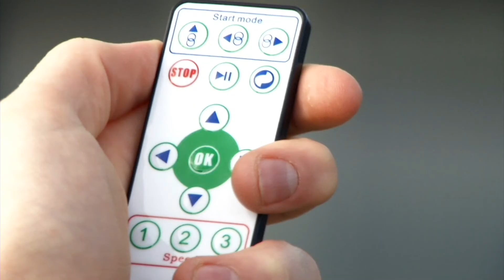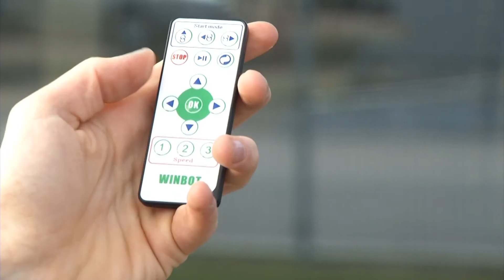Sichler Intelligenter Fensterputz-Roboter PR.025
In diesem Video zeigen Kai Engelmann und Anne-Kathrin Kosch alles rund um Fenster-Roboter.

(00:01:00) Sichler Intelligenter Fensterputz-Roboter PR-025
Lassen Sie putzen! Der Sichler Fensterputzroboter macht das gern!
* Patentierte Technologie: geeignet für Doppelfenster jeglicher Dicke
* Bequem abnehmbare, waschbare Reinigungspads aus Mikrofaser
* Weltneuheit: erster Fensterputzroboter für Fenster beliebiger Dicke - auch 2- und 3-fach verglaste Fenster
* Innovative Technologie: Der Putz-Roboter hält sich durch Unterdruck an der Scheibe.
* Intelligente Sicherheit: sensorgesteuerte Hindernis-Erkennung, Sicherungsseil, Anti-Fall-Algorithmus, 30 Minuten Notstrom-Akku
* Für jede Glasdicke geeignet
* Reinigungsgeschwindigkeit: 0,25 m²/Min.
* Ideal für Wintergarten, Schaufenster, Industriefenster, Terrassenfenster, Balkonfenster und leichte Dachschrägen
* Blickfang für Geschäfte: putzt die Schaufensterscheibe bis zur Decke!
* 3 Reinigungsmodi
* Auto-Finish: stoppt nach getaner Arbeit automatisch
* Maße: Roboter 29 x 15 x 12,5 cm, Sicherungsseil 4,5 m, Kabellänge 5 m (4 m, dazu 1 m vom Netzteil zur Steckdose)
*  Fensterputzroboter HOBOT 168 inklusive Fernbedienung, Kabel + 230-V-Netzteil (mit Eurostecker), 12 Reinigungspads, 4 Reinigungsringe, Sicherungsseil, deutscher Anleitung

(00:08:00) Sichler Fenster-Roboter: Ersatzpads für Fensterputzroboter NC-5649, 10er-Set (Reinigungsroboter Fenster)
Mit den besten Reinigungseigenschaften: sanft, saugstark, langlebig
* Saugstark, gute Feuchtigkeitsabgabe
* Hochwertige Reinigungstücher aus Mikrofaser
* Saugstark, gute Feuchtigkeitsabgabe
* Maßgeschneidert für Sichler Fensterreinigungs-Roboter
* Maschinenwäsche bei 40° C
* Original Herstellerqualität
* Material: 100 % Polyester
* Inhalt: 10 Stück

(00:09:00) Sichler Ersatzreinigungsringe für Fensterputzroboter NC-5649+NC-5805
Damit läufts sauber und rund: zwei Ringaufsätze für Ihren Fensterreiniger!
* Unterstützen die Reinigung optimal
* Ersatzringe aus Kunststoff
* Langlebig dank Lamellenstruktur
* Einfach aufstecken
* Leicht zu reinigen: einfach abspülen
* Original-Herstellerqualität
* Inhalt: 2 Stück